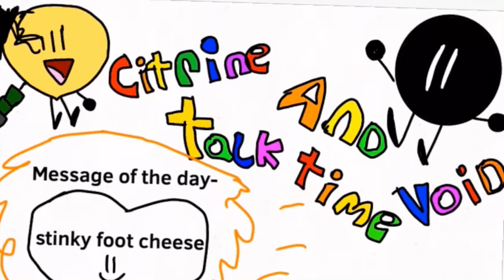Void citrine talk time